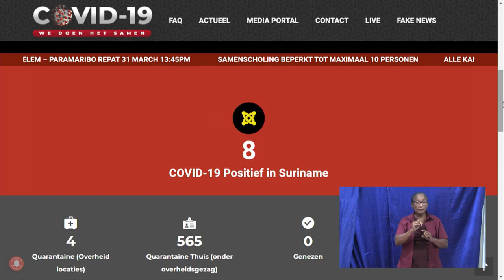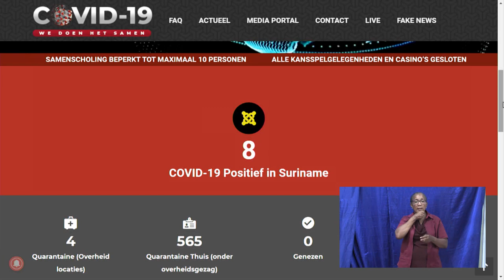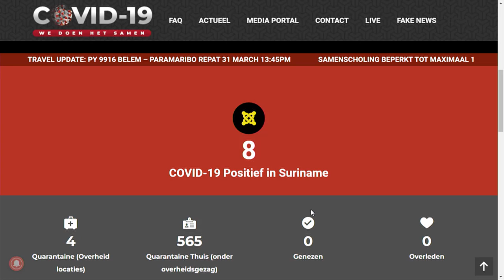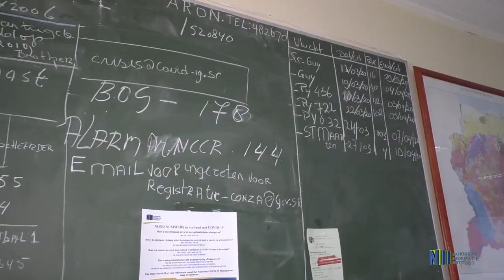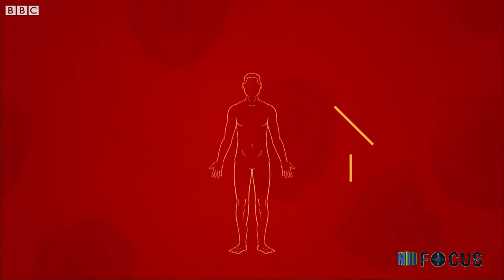FOCUS AFL 306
In focus aflevering 306 worden de volgende onderwerpen belicht:
- Persconferentie COVID-19 Managementteam verplaatst naar Congreshal
- Partiële lockdown van kracht! samenleving wordt gevraagd mee te werken
- EN!! Blijf thuis! In het belang van uw eigen gezondheid!